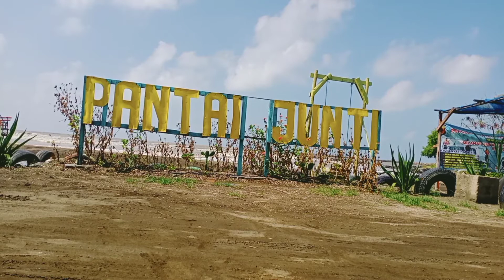Jalan jalan di pantai junti panoramanya oke banget